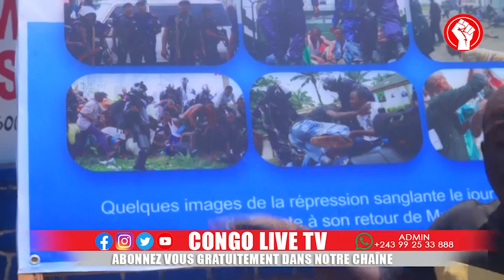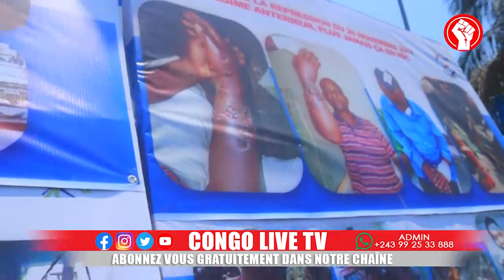🔴RDC : EN MÉMOIRE DES COMBATTANTS TOMBE EN EXIGEANT L'ÉTAT DE DROIT SUIVEZ LE MESSAGE DES COMBAT-